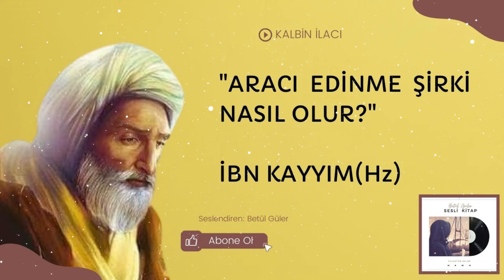Aracı Edinme Şirki Nasıl Olur? / Kalbin İlacı | Sesli Kitap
Bir sorun var o da şu;  Müşriğin gayesi Yüce Rabbe saygı ve tazimde bulunmaktır ona göre Rab çok büyük olduğundan huzurunu ancak krallarda olduğu gibi aracılar ve vasıtalar aracılığıyla girmek icap eder. Dolayısıyla müşrik Yüce Rabbi küçümsemeyi ve alçaltmayı değil ona saygıyı kastetmiştir. Müşrik şöyle der; Ben bu aracılara beni Allah'a yaklaştırsınlar ona götürüp yanına soksunlar diye ibadet ediyorum maksadım bu bunlar bir hasta ve aracı hal böyle iken bu kadar şey neden Allah’ın öfke onu cehenneme ebedi olarak koymasına kanlarını hanımlarını ve mallarını Tevhid ehlini helal saymasına sebep oluyor bu soru; şu soruyu doğurur acaba Yüce Allah'ın kendisini aracılar ve vasıtalar yoluyla yaklaşılmasını Meşru bir yol olarak koyması aklen mümkün müdür ve dolayısıyla bunun haram olduğunun biz aslında aksi de mümkünken şeriatten mi öğrendik yoksa bu aklen ve fıtraten çirkin bir şeydir ve hiçbir şeriatın bunu meşru kılması imkansız mıdır bu günahın diğerlerinin aksine affedilmez olmasındaki sır nedir?

Evet dostlar İbn Kayyım'ın kaleme aldığı eseri seslendirmeye devam ediyoruz.